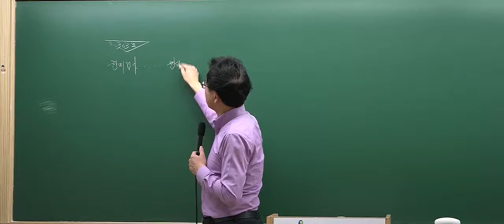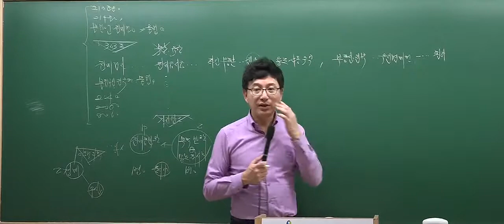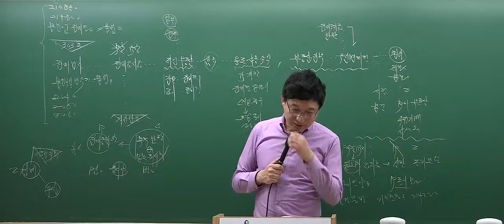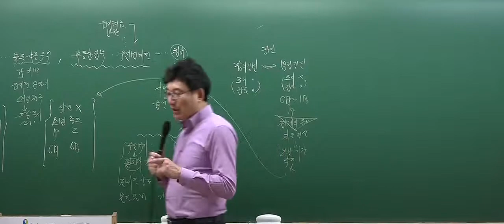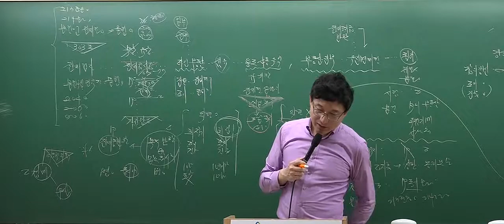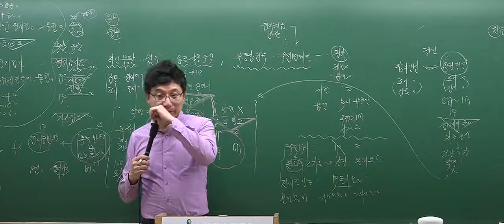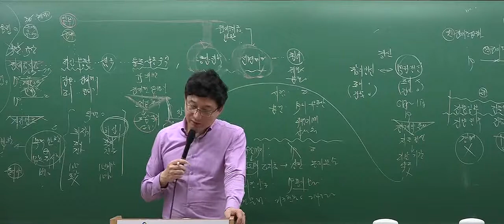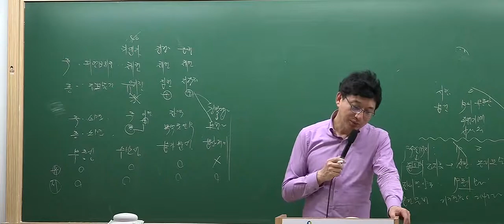[2017심화_6회2강] 공인중개사 강의_민법(이종근)_ 전세권(P.365)